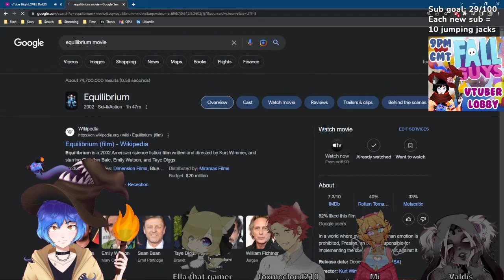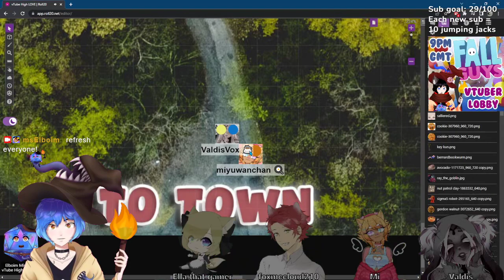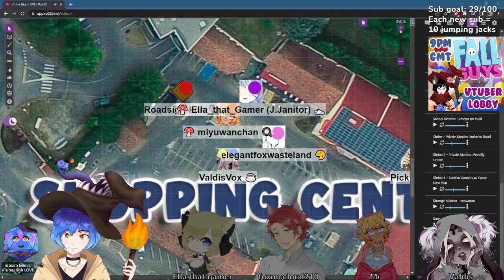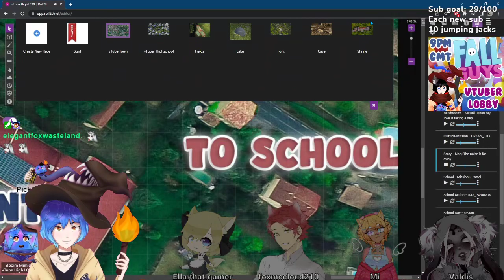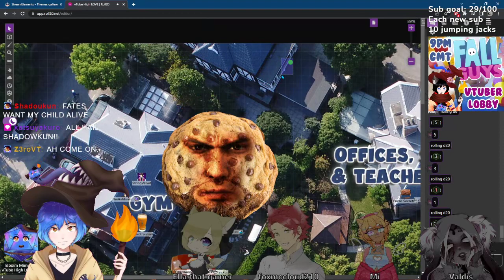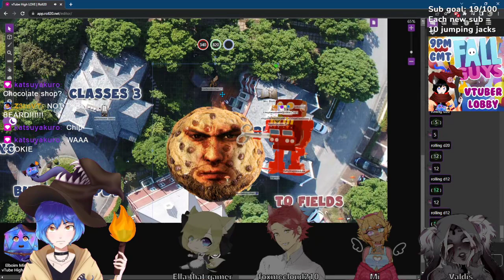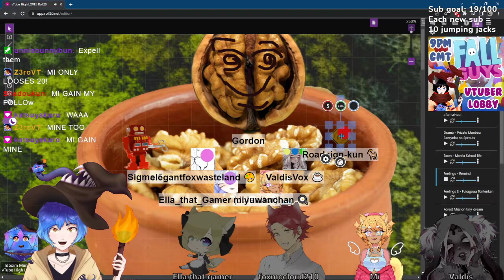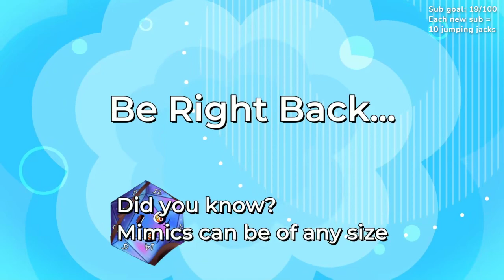Ranger War [VHL DND #33]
vTube High ~LOVE~, the vTuber highschool Rom-com dnd campaign.